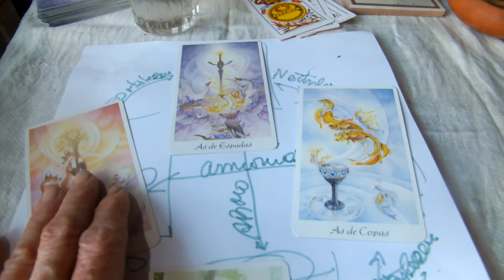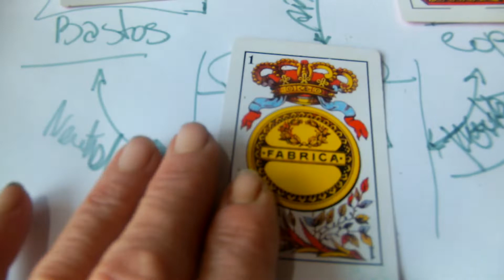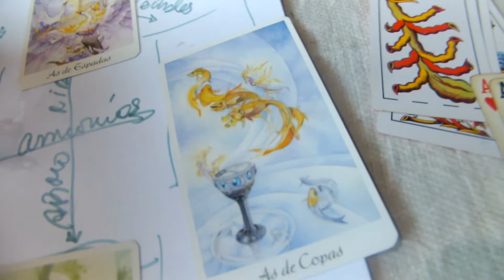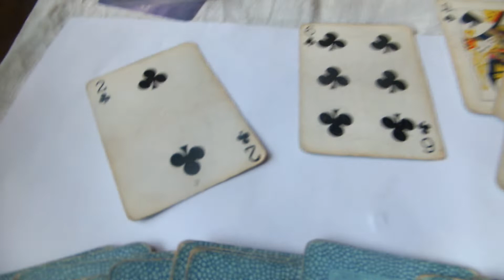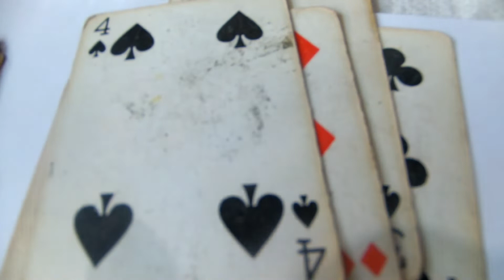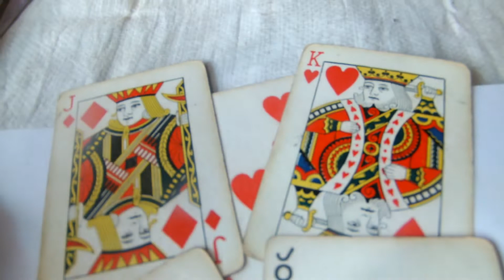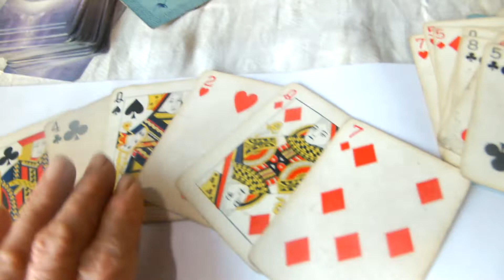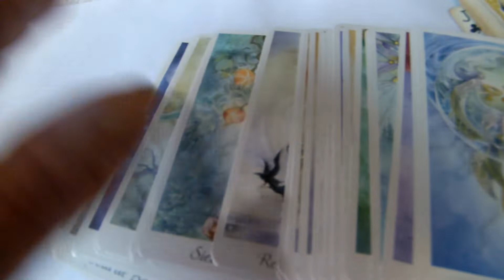TAROT.ARMONIAS.FORTALEZAS Y DEBILIDADES entre los elementos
Los 4 elementos se fortalecen o neutralizan al estar juntos.En una lectura lo primero que debemos ver es la CERCANÍA entre los OROS-elemento tierra.BASTOSelemento fuego. COPASelemento agua y ESPADAS- elemento aire.así sedetecta los puntos débiles y fuertes del consultante-luego se iniciará la apertura que se desea-